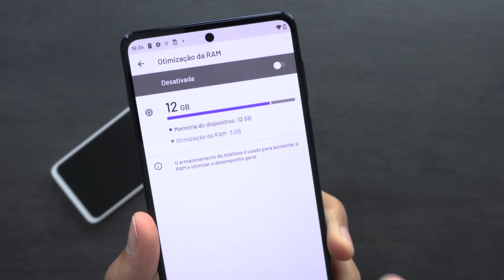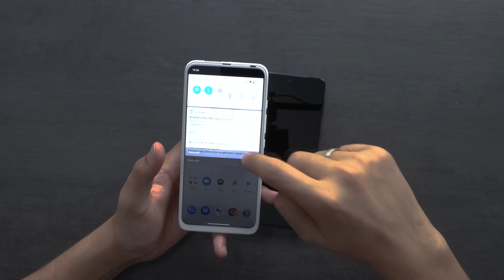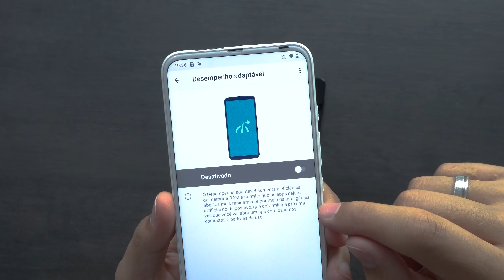NÃO É SÓ XIAOMI! Ative agora essa FUNÇÃO no seu MOTOROLA! Mais memoria!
Motorola com essa função

Nesse vídeo vamos te dar uma dica para ter mais memoria no seu celular da

Redmi note 10 (Promoção)
Xiaomi POCO X3
MI BAND 6 (smartband)